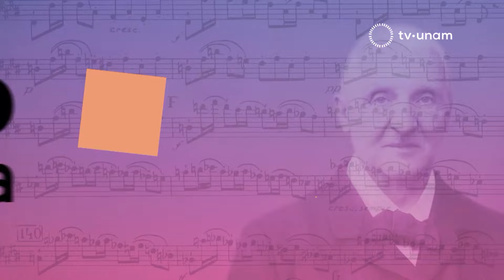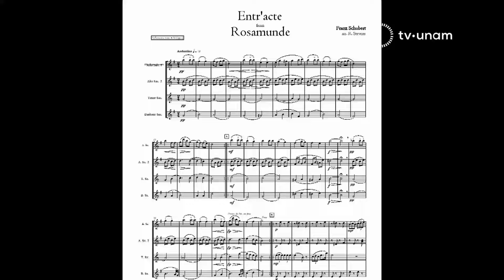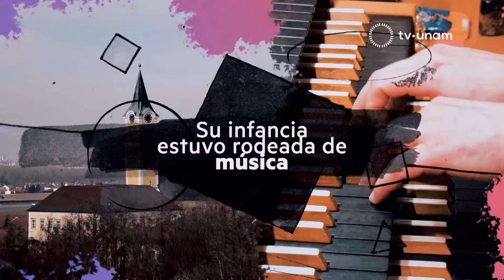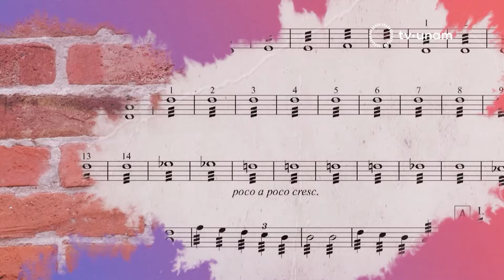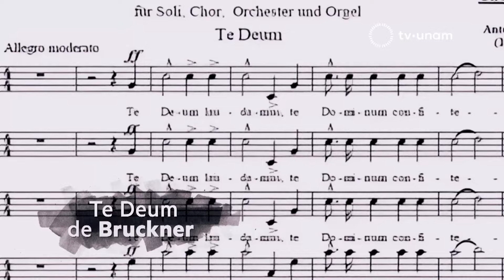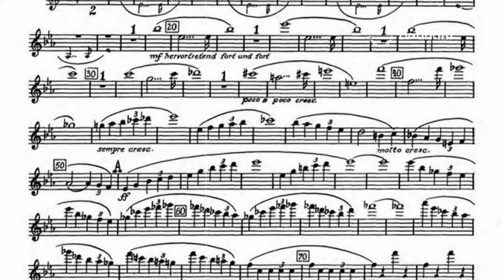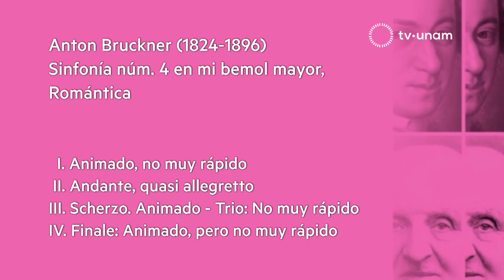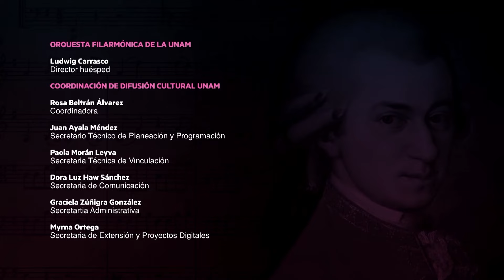OFUNAM 2024. SEGUNDA TEMPORADA. PROGRAMA 7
OFUNAM | Segunda temporada 2024
Programa 7 Foco Austria

Participantes
Orquesta Filarmónica de la UNAM
Ludwig Carrasco, Director Huésped

Programa

Obertura de Rosamunde

Intermedio

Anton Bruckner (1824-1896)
Sinfonía núm. 4 en mi bemol mayor, Romántica
I. Bewegt, nicht zu schnell
II. Andante, quasi allegretto
III. Scherzo. Bewegt - Trio: Nicht zu schnell
IV. Finale: Bewegt, doch nicht zu schnell